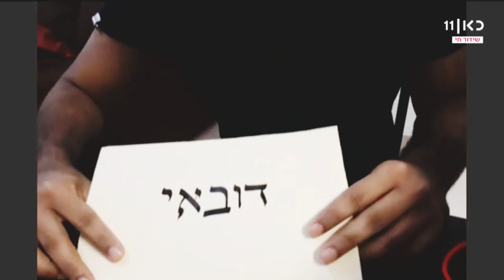Interview with 11 כאן channel, 21.09.2020.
Thoufeek Zakriya interviewed by Roi Kais from 11 כאן channel, Israel.